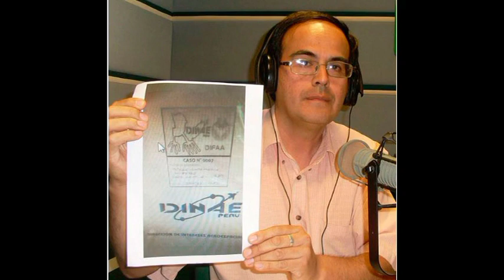Entrevista a Contactado Martin Garcia Rios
Conferencia Ufologia Hotel Colón Miraflores-22 Abril 2023
(Momias de Nazca-Ultimos Hallazgos)